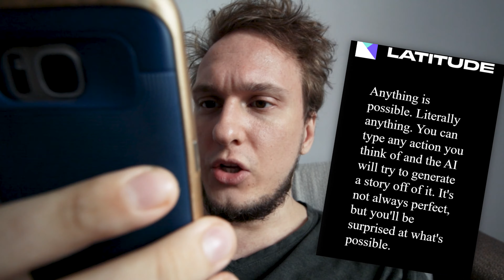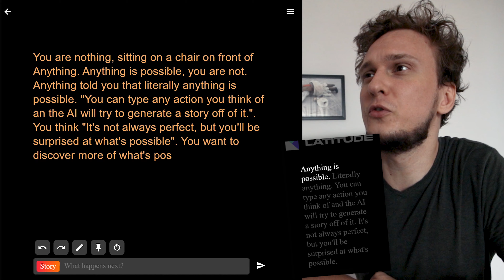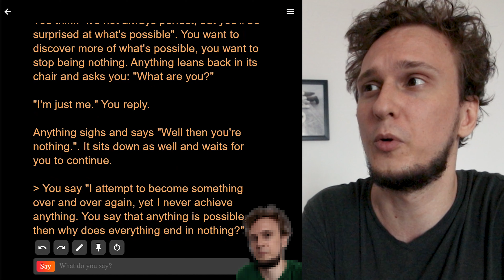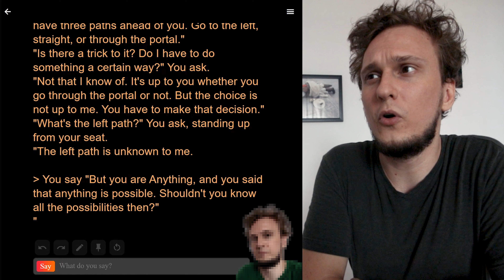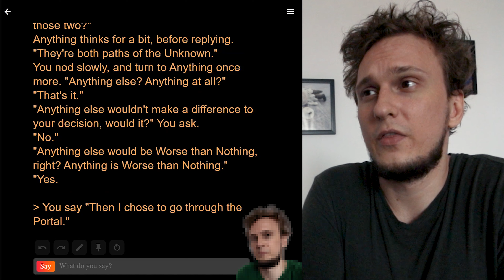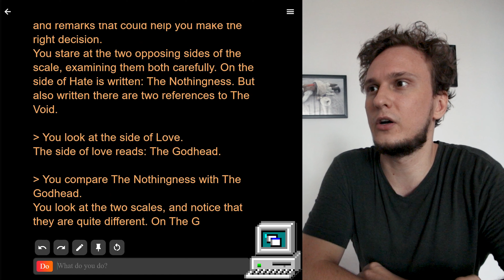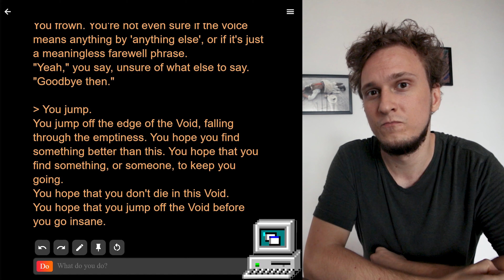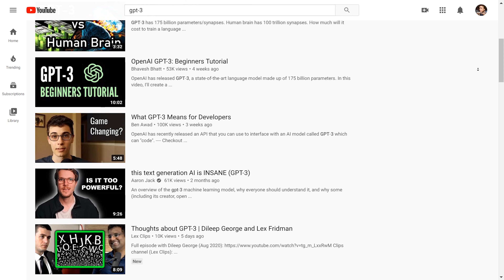AI Dungeon - This AI left me SPEECHLESS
AI Dungeon is an interactive RPG game with a MINDBLOWING twist. It reads and truthfully responds to your written actions. You can type in literally anything and AI Dungeon will turn that into a believable story - seriously. Originally based on the GPT-2 model, it has recently gotten an update to the GTP-3 model (nicknamed Dragon) - yet another stellar example of the recent Natural Language Processing technology.